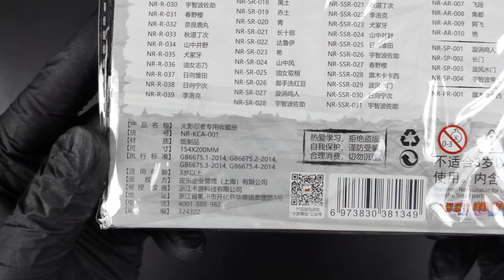Naruto China Exclusive Kayou KCA-001 - Folder with a Promo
Got the folder for the promos. There was only one T-T need more of those checklists though.